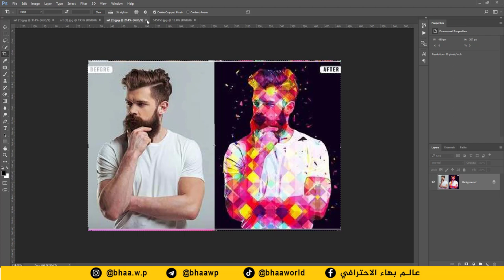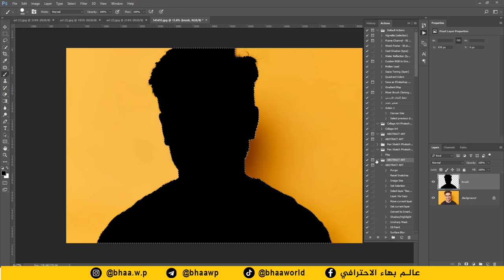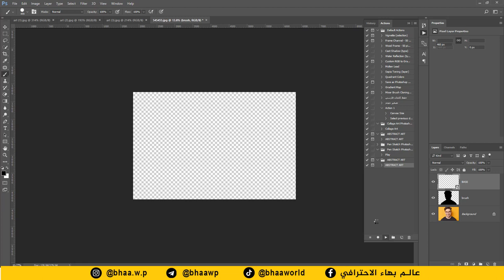بخطوة واحدة | اكشن لعمل تأثير الفسيفساء | ABSTRACT PATTS Photoshop